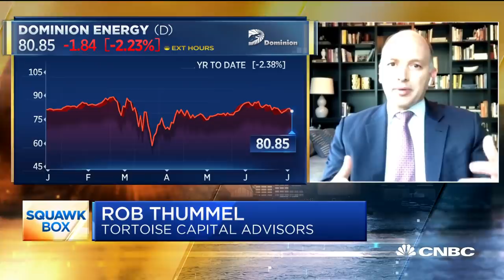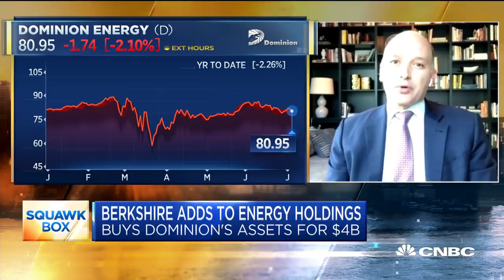Berkshire's Dominion deal solidifies natural gas as 'fuel for the future': Portfolio manager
Rob Thummel, senior portfolio manager at Tortoise Capital Advisors, joins "Squawk Box" to discuss Berkshire Hathaway’s deal to buy Dominion Energy’s Natural Gas Assets as well as Dominion’s decision to cancel the Atlantic Coast Pipeline project with Duke energy.